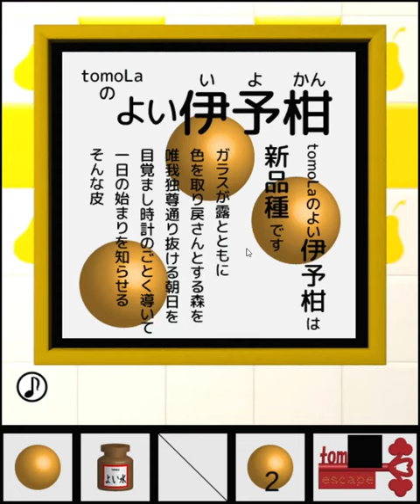[TomoLaSiDo] Escape Challenge 154 - Room with Iyokan (16+1) Walkthrough